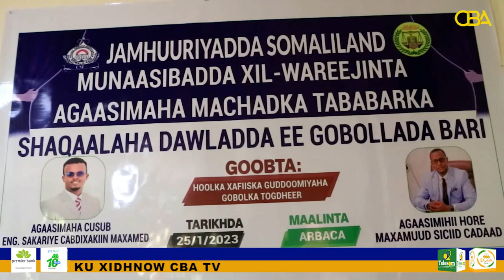Agaasimaha cusub Maxadka shaqalaha Dowlada ee Goballada Bariga oo xilkii la wareegay.